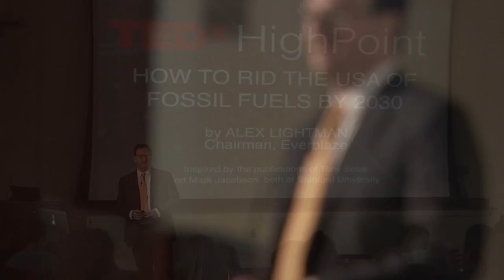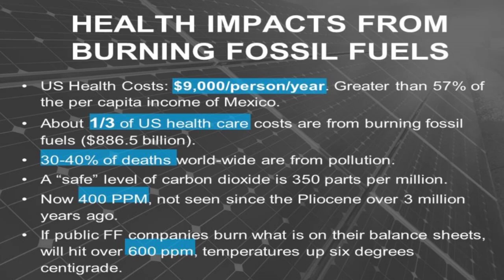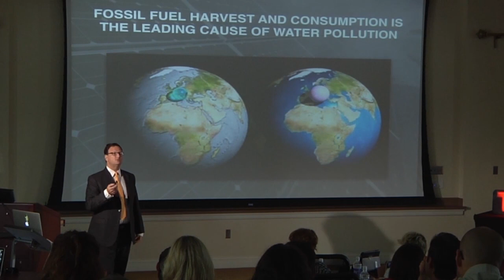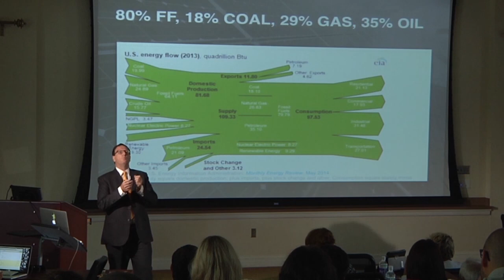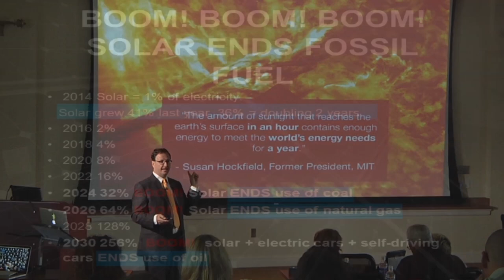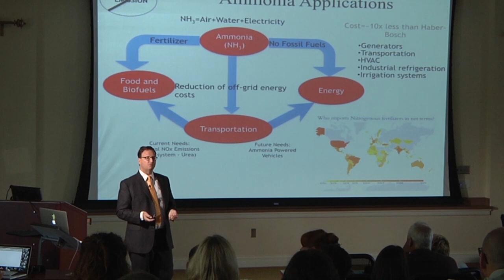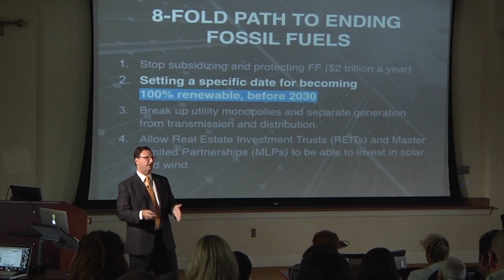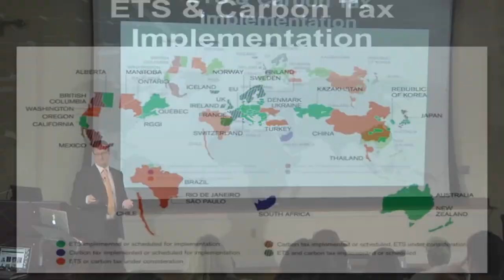Eliminating fossil fuel use by 2030 | Alex Lightman | TEDxHighPoint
This talk was given at a local TEDx event, produced independently of the TED Conferences. On July 4, 2030 Alex Lightman Would like to declare a different kind of Independence, one from fossil fuels. Going step by step , Lightman reveals the impact on the health system by doing this, and then shows step by step how this monumental task could be achieved by 2030.

Alex Lightman is an entrepreneur, author, and futurist, currently appearing on Science Channel programs including Futurescape with James Woods and Alien Encounters Season 3. He is author of the first book on 4G, Brave New Unwired World: The Digital Big Bang and The Infinite Internet, and, fall 2014, The Future Engine: How Science Fiction Catalyses Technology and Transforms Society. He is currently chairman of the Global Innovation Network for Entrepreneurship and Technology (GINET) based on the University of New Mexico and chairman of Everblaze, a solar energy company. His current project including working with governments in the Americans and Asia on how to remove the use of fossil fuels from the production of fertilizer and food through new renewable energy technologies. In 2010 he became the first recipient of The Economist magazine’s Reader’s Award for “The innovation most likely to radically change the world over the next decade, 2011 to 2020